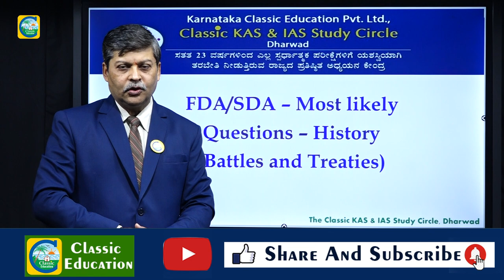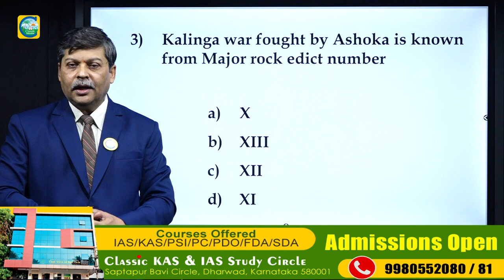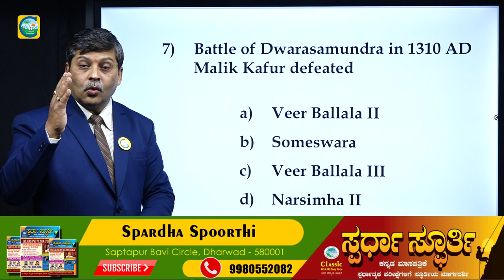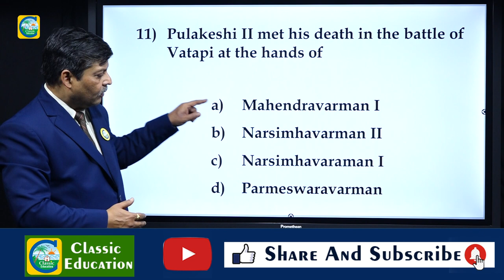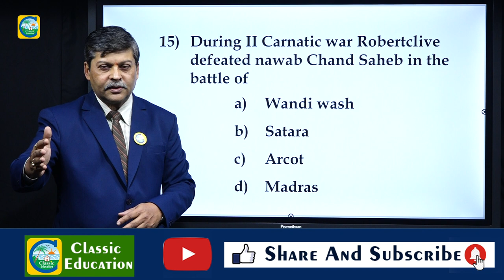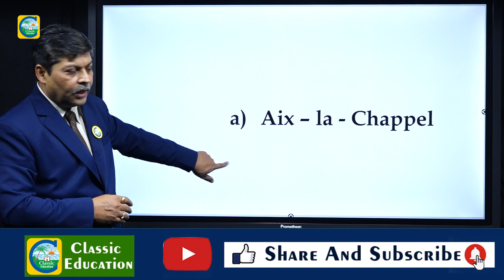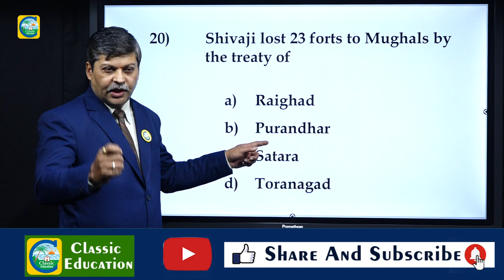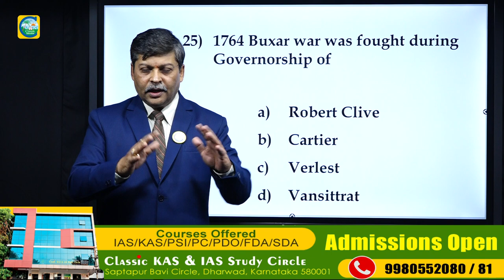FDA/SDA EXAM||ಈ ಸಲ ಗೆಲುವು ನಿಮ್ಮದೇ...!||ಸಂಭವನೀಯ ಪ್ರಶ್ನೆಗಳ ವಿಶ್ಲೇಷಣೆ||PART-07||Classic Education